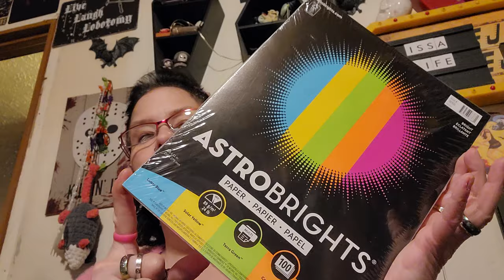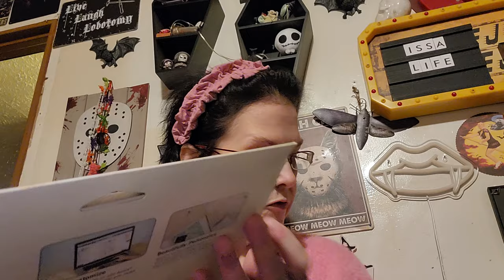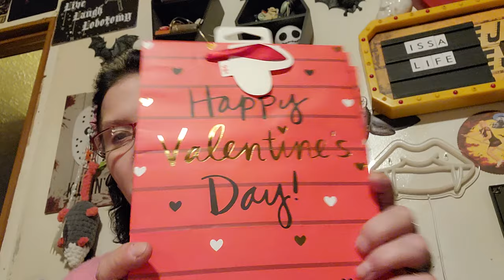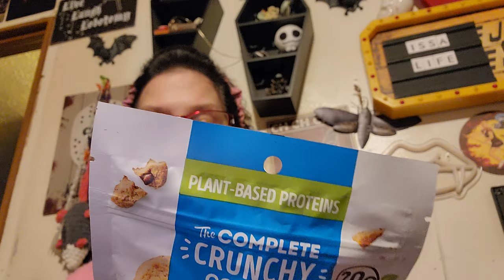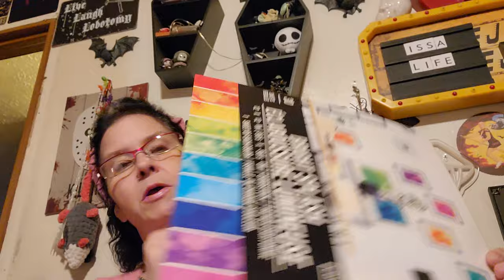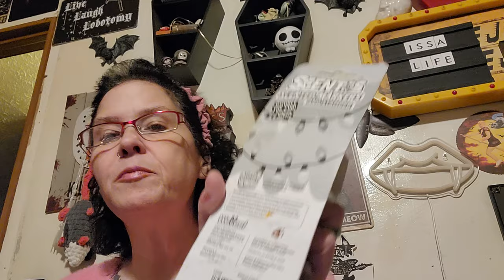Walmart Haul, Awesome Finds!!